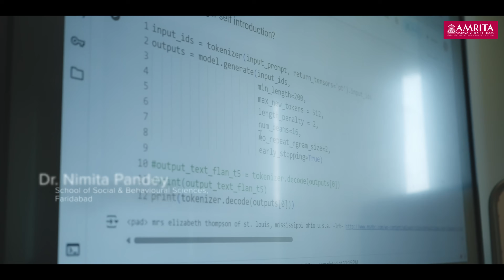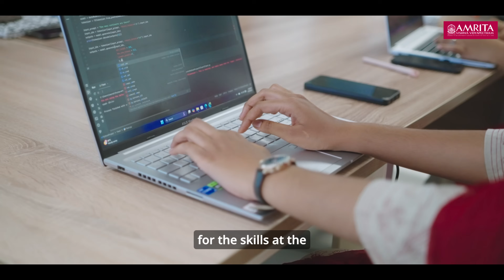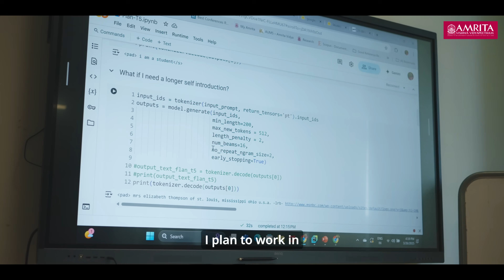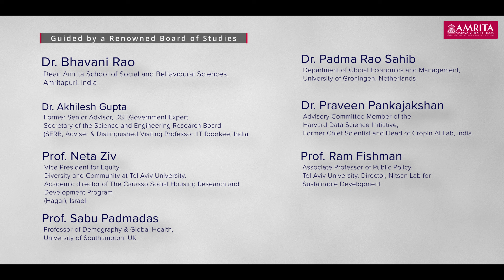M.Sc. in Social Data Science & Policy | Admissions Open | Faridabad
Want to Make a Real Difference in the World? Start with Data.

Introducing the M.Sc. in Social Data Science and Policy at Amrita Vishwa Vidyapeetham, Faridabad Campus – a first-of-its-kind program in India at the intersection of technology, data, and public policy.

If you're passionate about sustainable development, driving change through data, influencing public policy, or working with think tanks, governments, and global agencies, this course is for you.

Learn to apply AI, machine learning, and generative technologies to solve real-world social challenges and create a meaningful impact.

This 2-year program, based in Delhi NCR – India’s policy hub, is backed by Amrita’s strong collaborations with the UN and Government of India.

👉 Apply Now: amrita.edu/program/msc-social-data-science-policy